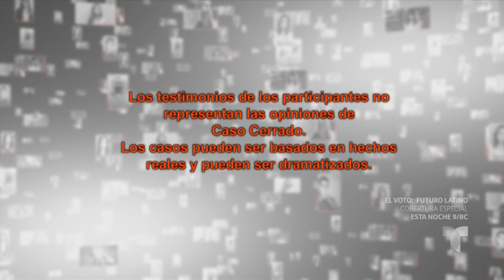Despertando El Demonio Que Llevo Dentro👿👩🏼👨🏻| Caso Cerrado | Telemundo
Video oficial del controvertido programa de Telemundo Caso Cerrado. Jessica le confiesa a su esposo Javier que le fue infiel y el relato le provocó excitación. Ahora él quiere que ella tenga sexo con otros hombres y que le cuente todo con detalles para poder excitarse y hacerle lo mismo que le hacen otros.

¡Mi marido es un pervertido y yo una infiel! | Caso Cerrado | Telemundo